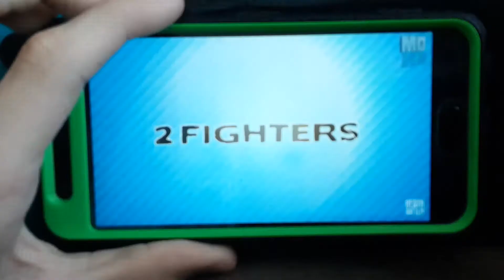Super smash bros ultimate one minute melee (Link vs Cloud) (BOTW vs Final Fantasy)